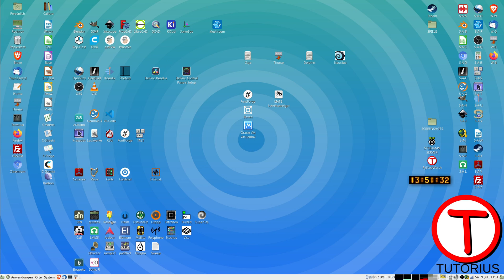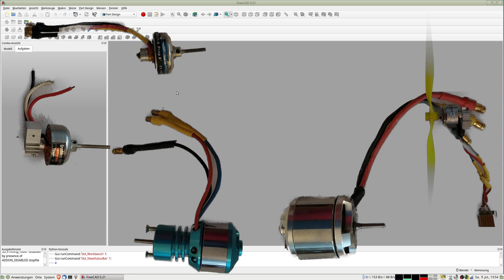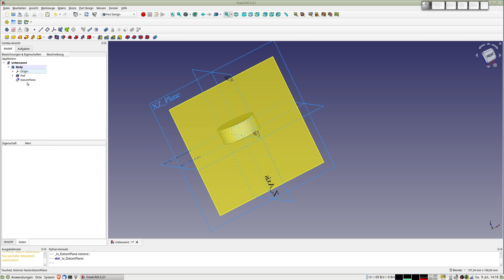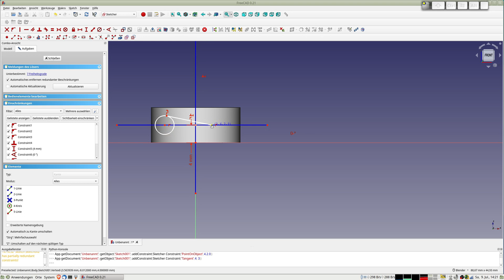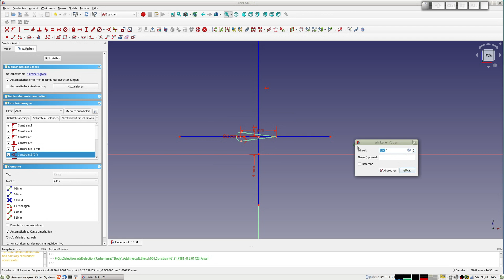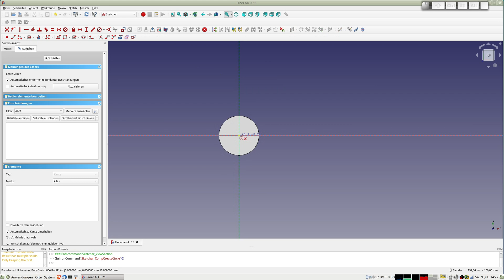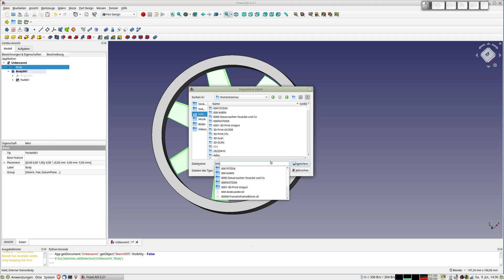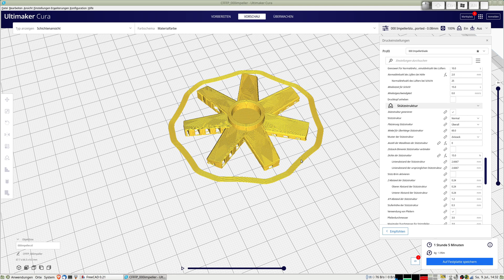FreeCAD - Konstruktion eines Impeller-Propellers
Auf das Boot aus den letzten drei Videos sollte ja eine Art Impeller für den Antrieb. Leider habe ich keinen Impeller mehr gefunden, nur ein paar Motoren in der Grabbelkiste, die teilweise für einen Impeller geeignet wären.
Warum einen Impeller nicht konstruieren und drucken?
Ich denke hier an einen PLA-Druck, der im Backofen, eingeschlossen in fein zermahlenem Salz getempert wird.